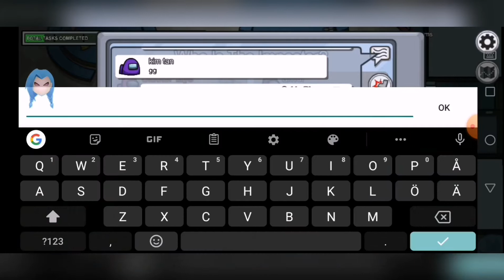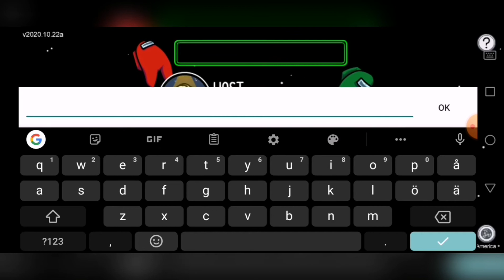NORMI PÄIVÄ AMONG USSISSA || Among Us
Pelataan Among Ussia... Ei mulla muuta 😺